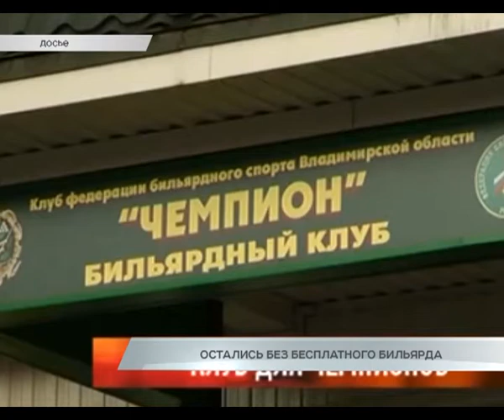Остались без бесплатного бильярда